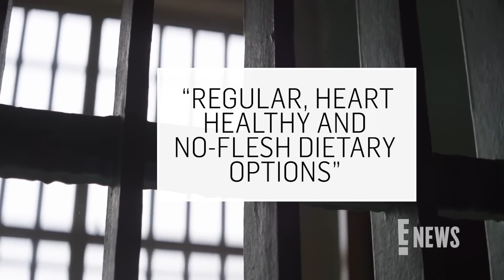Sean “Diddy” Comb’s Attorney Reveals “ROUGHEST PART” of Prison Life | E! News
Sean “Diddy” Combs’ attorney Marc Agnifilo shared that the rapper is struggling with the food in prison, calling it the "roughest part" of his life behind bars as he awaits trial, which has been set for May, 2025.